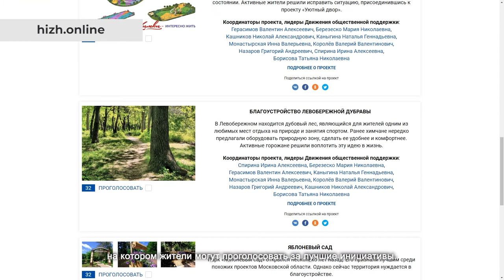Активисты общественной поддержки выбирают лидеров Движения. 11.05.2021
Члены Движения общественной поддержки провели круглый стол, на котором обсудили социально значимые инициативы, выдвинутые жителями города. А также избрали лидеров Движения, призванных продвигать инициативы на муниципальном, региональном и федеральном уровнях.